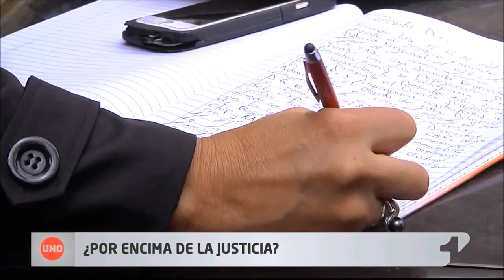Abogados trataron de impedir demolición de mansión en los Cerros Orientales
Un capitán del Ejército hizo parte del equipo del que dispuso la empresa Kaiser para oponerse a la demolición de la mansión de mármol blanco que construyó en los cerros orientales. Y mientras fracasaba este esfuerzo de la CAR, se presenció el movimiento de tierras en la construcción ilegal del predio vecino.